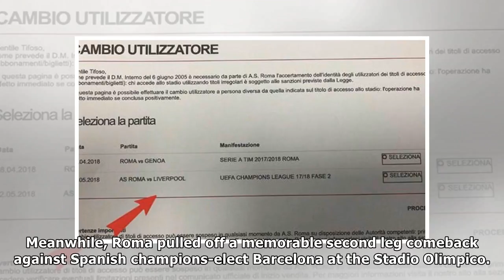Champions League SHOCK: Liverpool fans spot awkward Roma mistake on club website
Many Thanks./